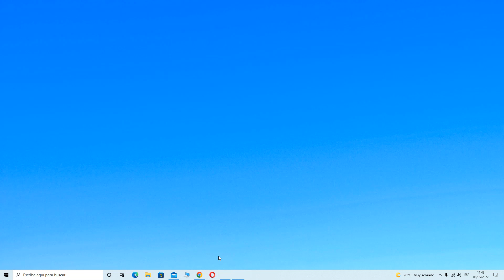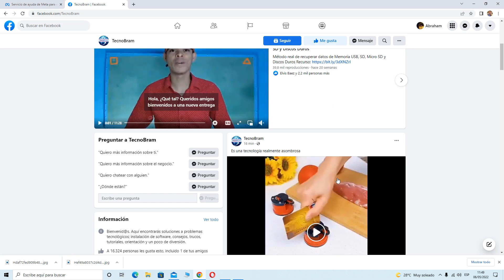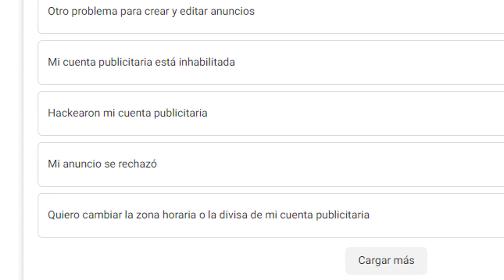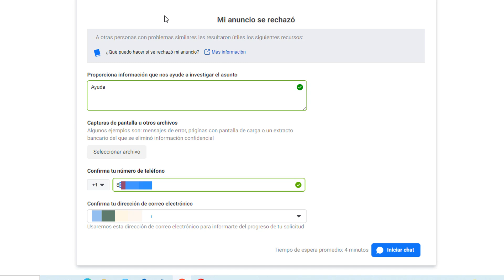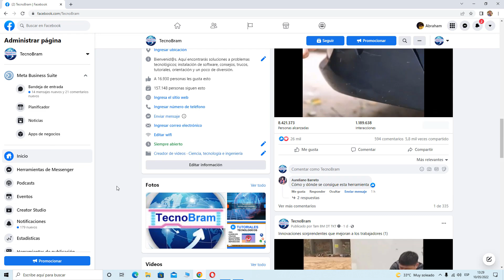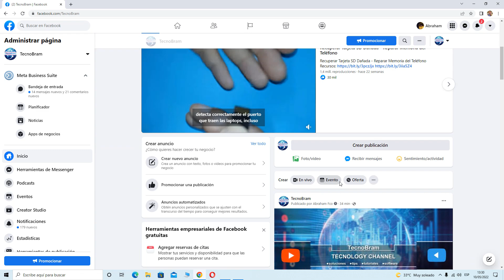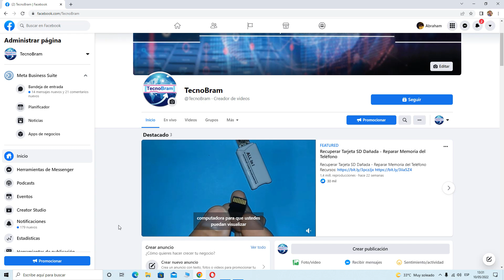Como RECUPERAR Fanpage ROBADA (En Tiempo REAL) │ Recuperar Página de Facebook Hackeada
Como recuperar una fanpage de Facebook robada. Me robaron mi pagina de Facebook y muestro como la recupero.